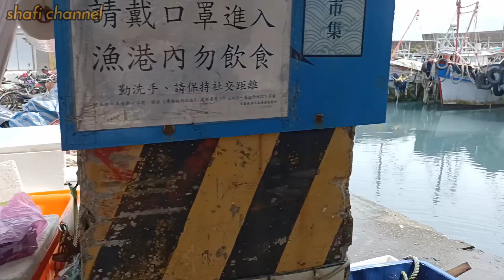BEGINILAH TEMPAT KERJA TKI DI TAIWAN ABK KAPAL IKAN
Pekerjaan TKI di Taiwan bagian pelayaran menangkap ikan membantu jualan majikanya menjual  ikan hasil tangkapannya,ditempat ini hampir mayoritas TKI bekerja menangkap ikan